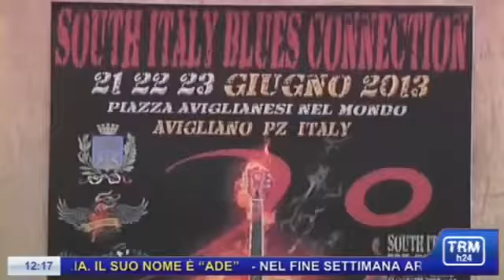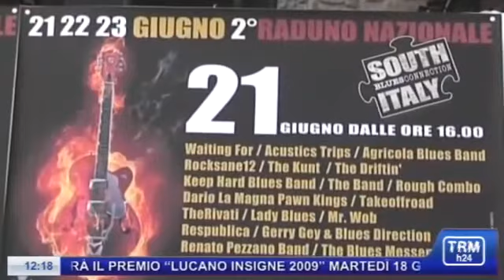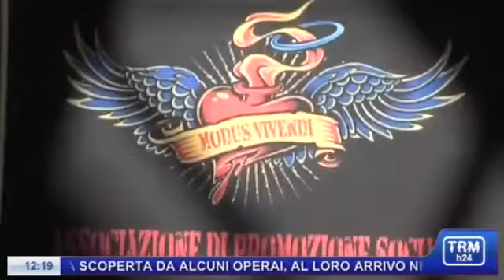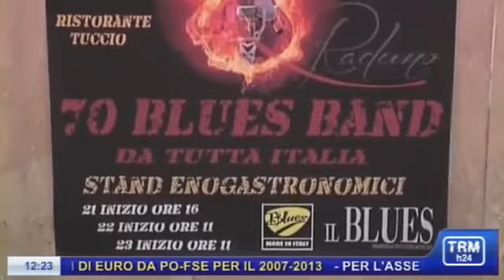RADIO/TV "TRM H24" - Rosario Claps parla di South Italy Blues Connection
Stralcio della puntata di "TRM H24" del 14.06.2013 in cui Rosario Claps parla di South Italy Blues Connection. Rosario Claps è organizzatore e direttore artistico del South Italy Bues Connection che si terrà nei giorni 21-22-23 giugno 2013 ad Avigliano (PZ). Nell'intervista Rosario Claps parla ampiamente di tutti gli aspetti organizzativi della manifestazione, patrocinata da Blues Made In Italy, dalla rivista Il Blues Magazine e dall'emittente radiofonica Mojo Station.

BLUES MADE IN ITALY è un'associazione culturale no-profit nata per la promozione e la diffusione del Blues italiano, costituita da un team collaborativo di comunicazione. Il team è composto da e aperto a musicisti, operatori del settore, appassionati, sostenitori.